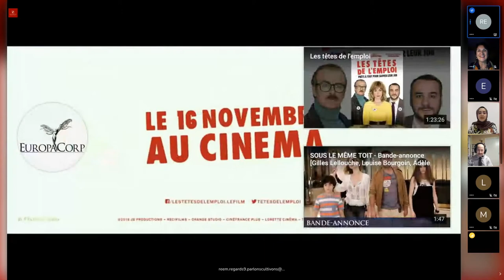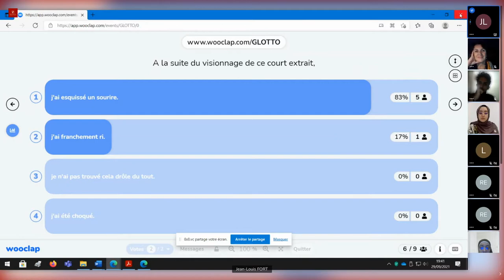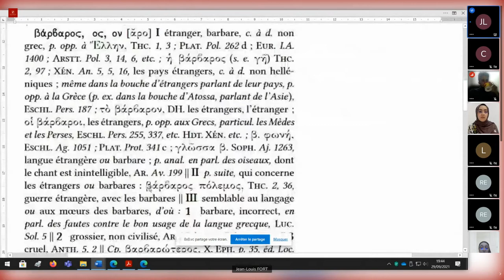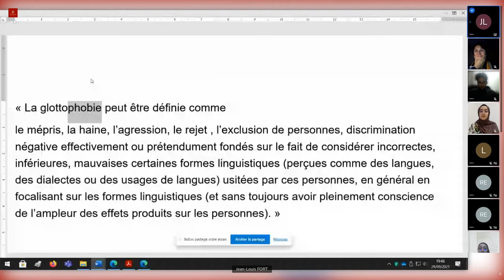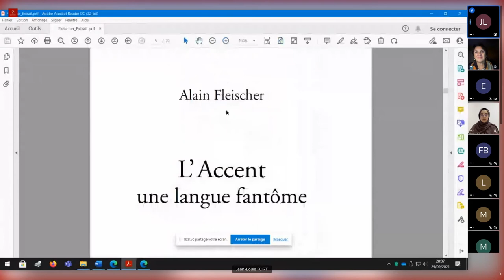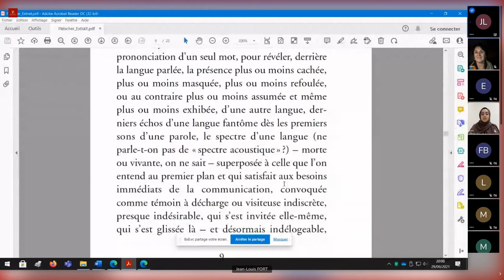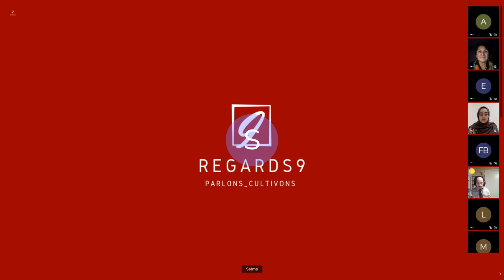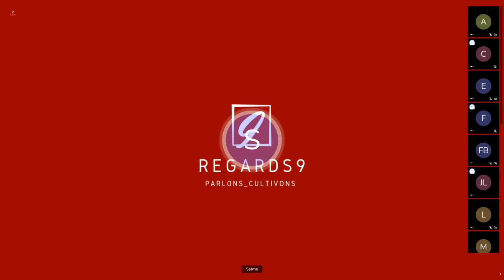Webinar - Êtes-vous glottophobe ? Si oui, comment être guéri en 15 minutes (avec Jean-Louis Fort)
Agrégé de grammaire et docteur en Sciences du langage de l’École Pratique des Hautes Études, Jean-Louis Fort a longtemps exercé dans l’enseignement secondaire. Spécialiste de la langue copte, il a été détaché pendant deux ans à l’Institut d’histoire et de recherche des textes (UPR 841 du CNRS), chargé de cours, sept années durant, au Centre des études anciennes de l’ENS Ulm et post-doctorant un an en Espagne, au CSIC. PRAG à l’Université de Franche-Comté, Jean-Louis Fort enseigne l’expression-communication au département Génie Civil – Construction Durable de l’IUT de Belfort-Montbéliard. Il occupe la fonction de secrétaire de l’Association des Enseignants de Communication en IUT (AECIUT) depuis 2016.

La « glottophobie » (à ne pas confondre avec la « glossophobie », qui est la peur de s’exprimer en public) est un néologisme forgé par le sociolinguiste Philippe Blanchet pour traduire une forme de discrimination dont sont victimes certaines personnes en fonction de leur façon de parler.
Si ce terme a fini par quitter le petit cercle fermé des universitaires pour se diffuser en très peu de temps dans la sphère médiatique… jusqu’à s’inviter dans le débat politique, c’est, entre autres, parce qu’il traduit une réalité incontestable.
Mais comment parvenir à lutter contre cette forme de discrimination… et est-ce seulement possible ?
Avec son double regard de linguiste et d’enseignant, Jean-Louis Fort se proposera de dépasser les polémiques stériles : il s’agira d’aborder ce sujet – ô combien délicat et sensible parce qu’il touche à l’identité des personnes – qui nous concerne tous (consciemment ou non), sans renoncer pour autant à l’interroger.

La présentation d’une vingtaine de minutes laissera la place à un dialogue permettant de faire des liens entre l’expérience de l’intervenant et celle du public.

L'équipe Regards 9